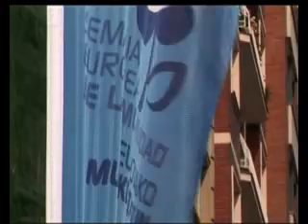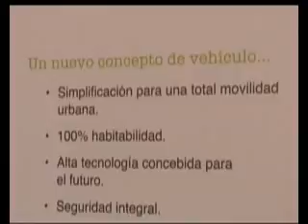22/09/10 DIA SIN MI COCHE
22/09/10 DIA SIN MI COCHE